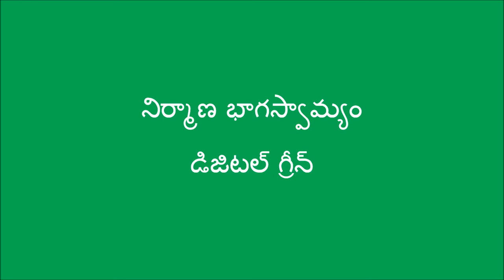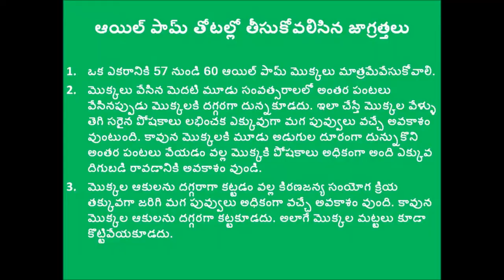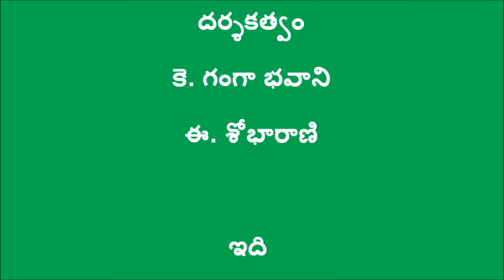Oil Palm Male flowers Management in ZBNF Methods_ Krishna